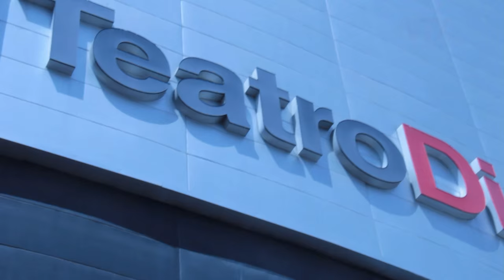Segunda jornada de actividades en el Festival Internacional de Cine de Guadalajara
Durante el segundo día del festival, Diego Luna agradeció a Guadalajara por apoyarlo en la realización de su película Mr. Pig